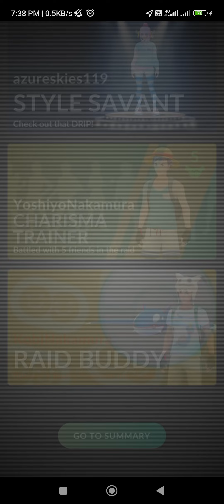PoGo - Got the shortest Terrakion from Legendary raid with remote friends